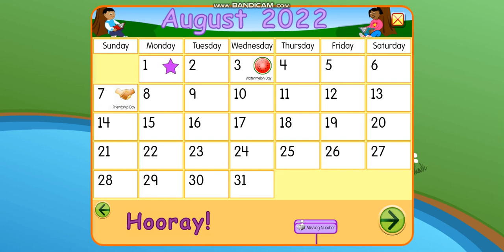August 2022 is here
Yippie! It's August 2022.